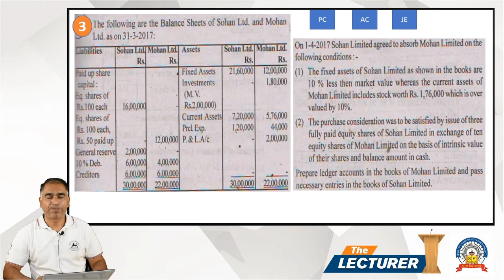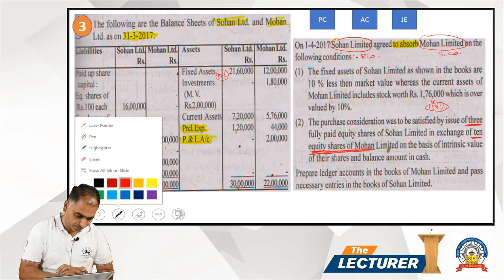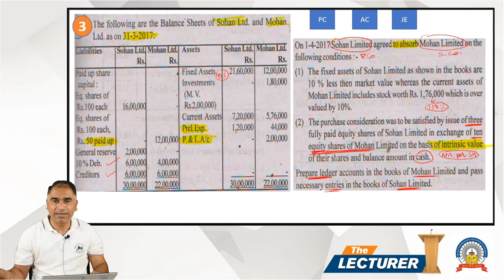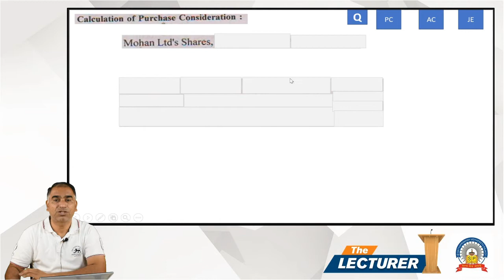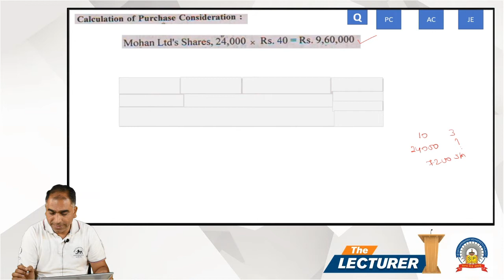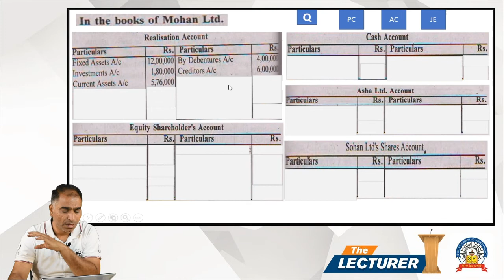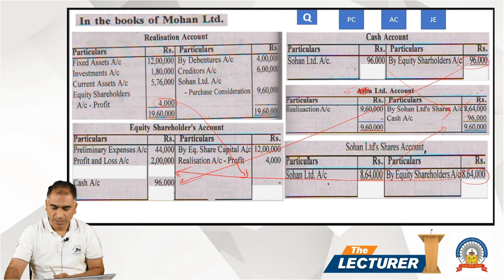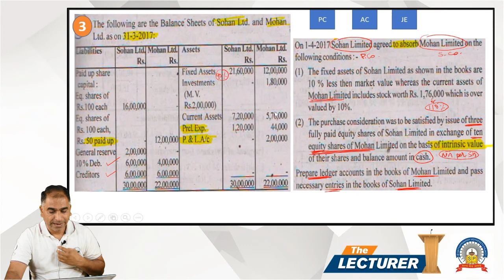Bcom Sem-4 Sub: Corporate Accounting - 2 Chap.: Absorption of Companies Topic: Question - 3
Hi All,